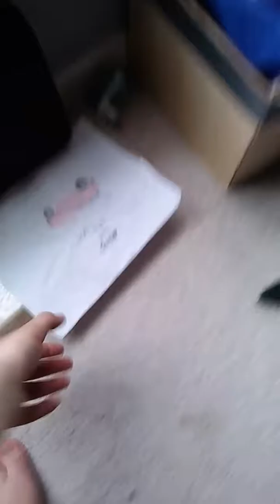Believo Stevo's May vlog (part1)